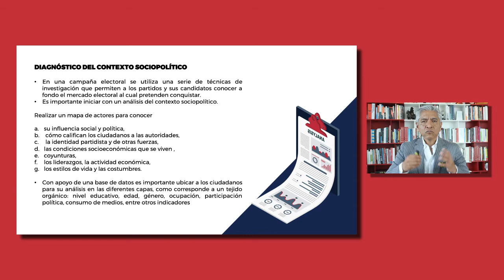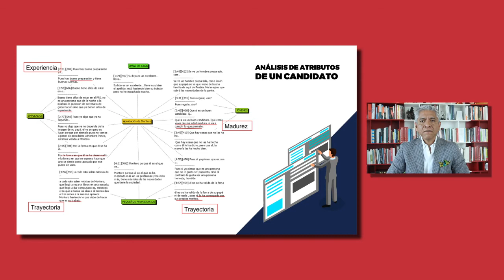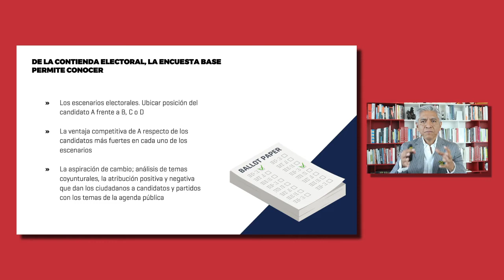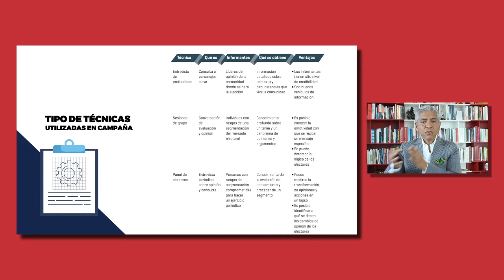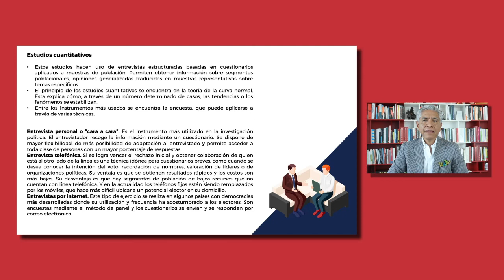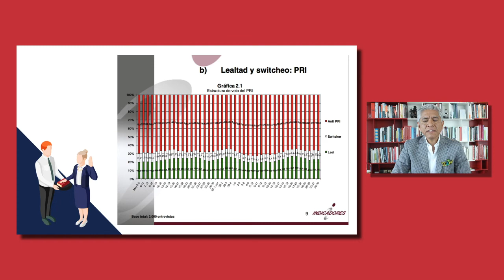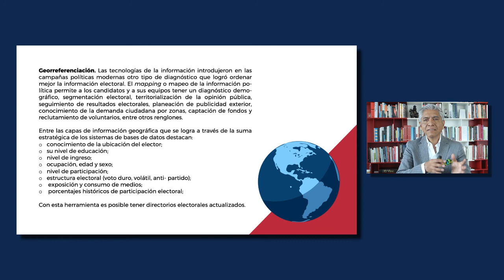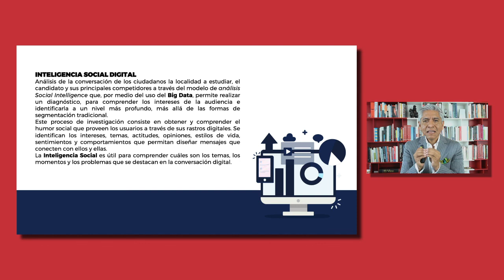Módulo 02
Diseño y Planificación de la Comunicación Política en las Campañas Electorales I: Investigación de escenarios y programación de campaña